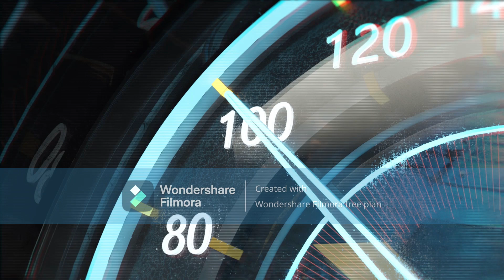GO KART RACING / KING'S 9TH BIRTHDAY